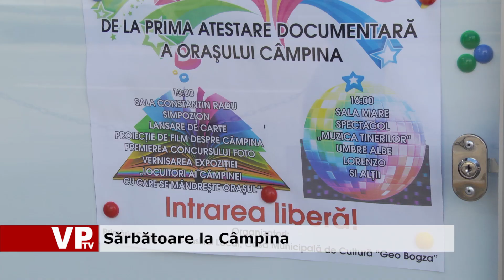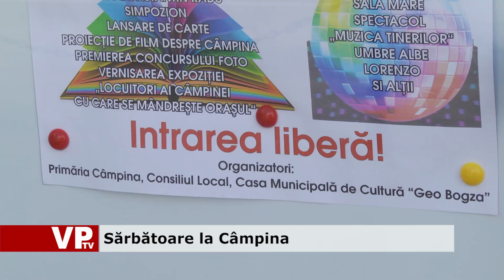Sărbătoare la Câmpina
Casa de Cultură Geo Bogza din municipiul Câmpina marchează mâine împlinirea a 516 ani de la prima atestare a localității printr-o serie de evenimente artistice. De la orele 16.00, mai mulți artiști locali vor susține momente artistice, acoperind mai multe genuri musicale. Intrarea va fi liberă iar accesul publicului în sală va fi permis în limita locurilor disponibile.Mai multe stiri pe